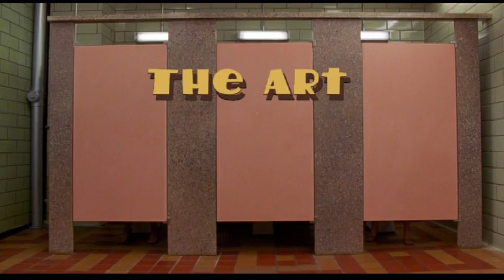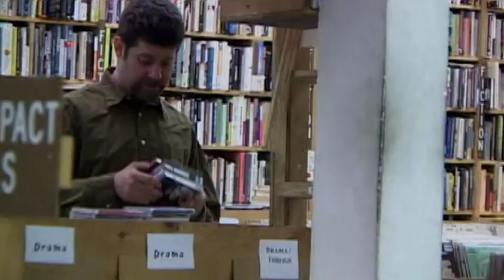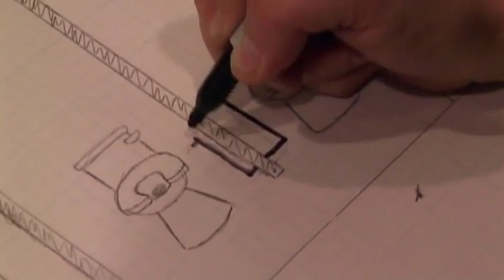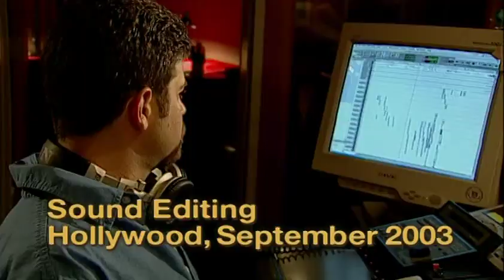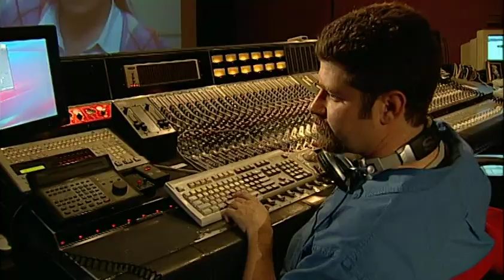The Art of the Fart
Bonus feature from Harold & Kumar Go To White Castle DVD.